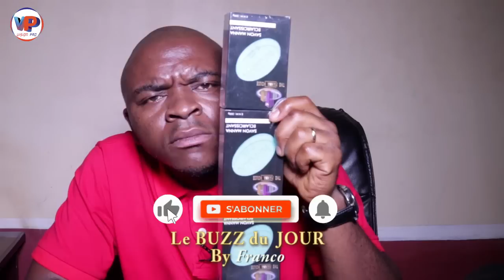La Sortie Fra.cassan.te de TIK DEN.GUE sans sa Mè.re...Rien ne sera plus comme avant...C'est Ch.aud